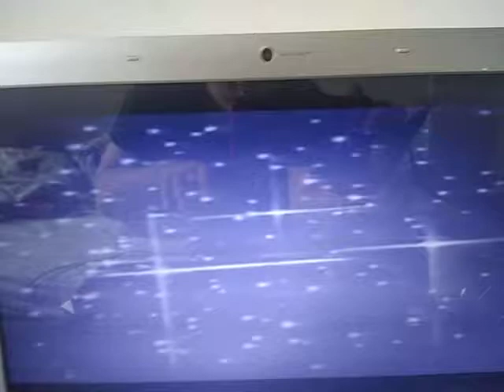Tvp2 Ident 1986-1992 My Beatbox Version